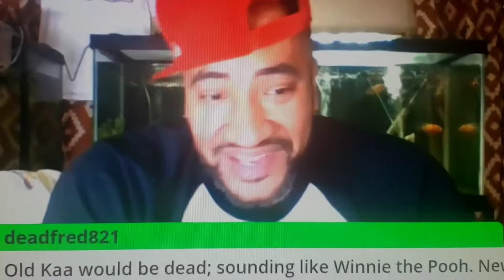How MUCH 🤑 IS YOUR FISH ROOM WORTH?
Join me tonight as I ask..How much are your fish/fish room worth?? If you were to sell to buyer for your entire operation...how much woukd you sell for??